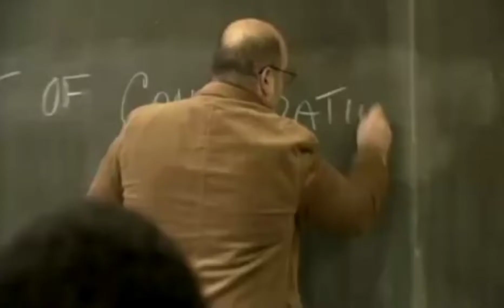(Music Video) Reed Dollaz - Toast To This